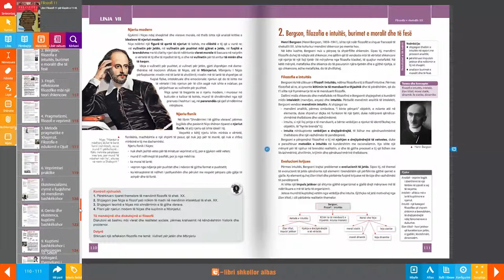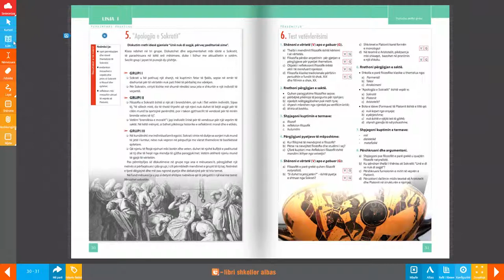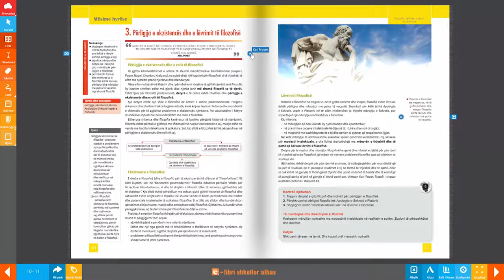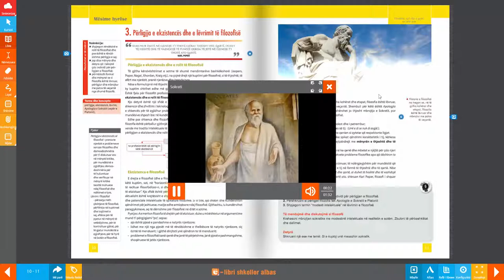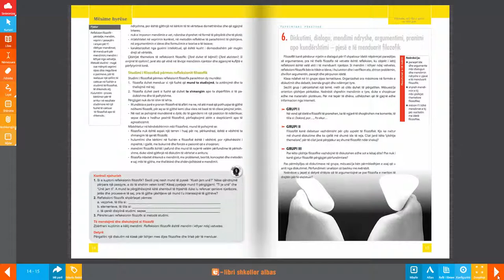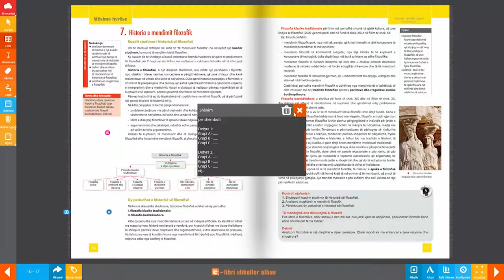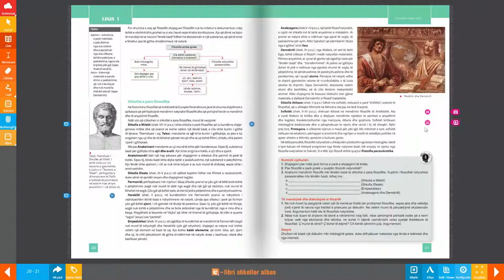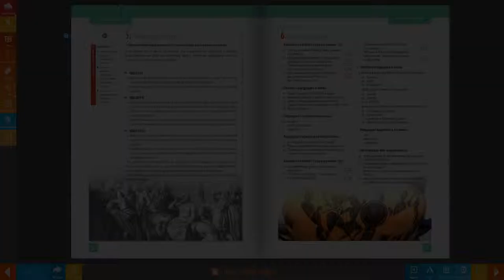Libri Digjital - Filozofi 11